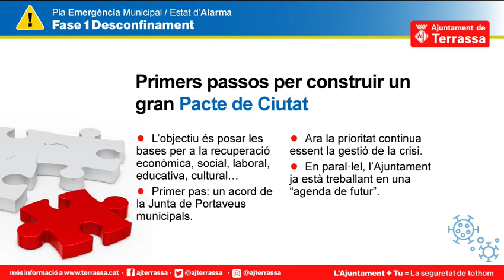L’Ajuntament de Terrassa impulsa un Pacte de Ciutat per a la recuperació després del Covid-19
L’objectiu és posar les bases per a la recuperació econòmica i social després de la crisi causada per la pandèmia del Coronavirus. Més informació